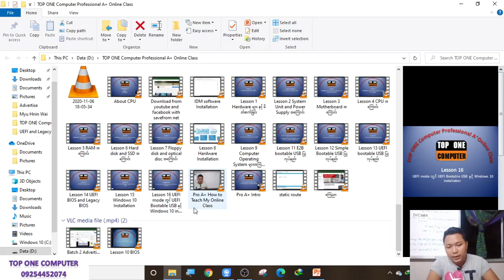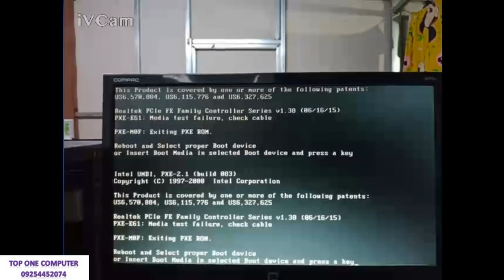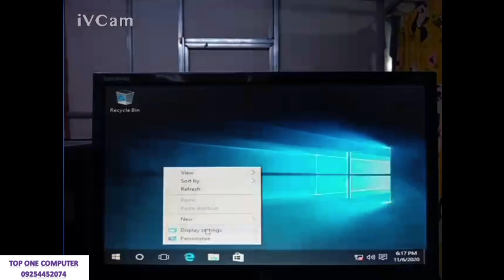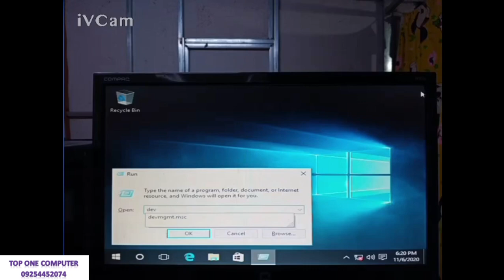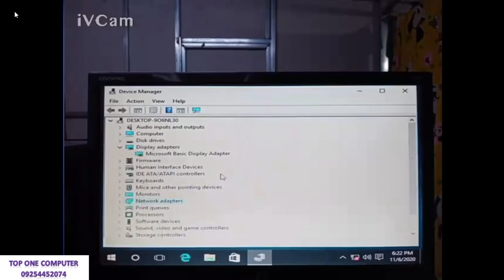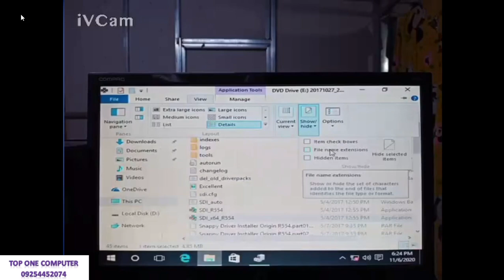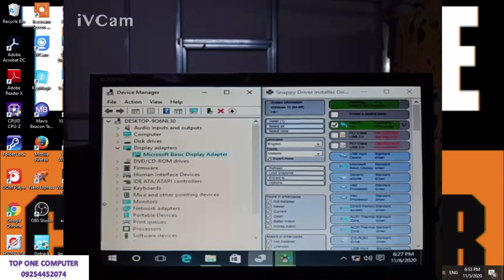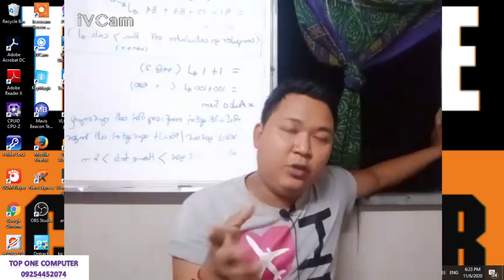A+ Lesson 17 Drivers Installation ( Windows တင်ပြီးမဖြစ်မနေလုပ်ရမည့် ကိစ္စများ)